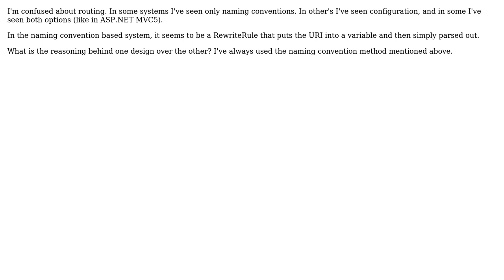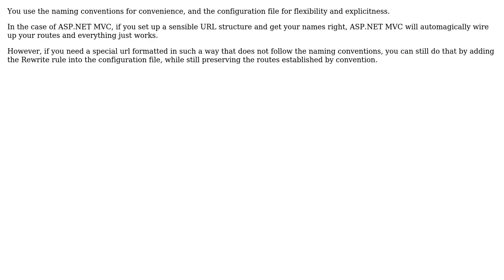When designing a URL router, is there a reason why some frameworks choose a configuration file...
Software Engineering: When designing a URL router, is there a reason why some frameworks choose a configuration file vs. a naming convention?

With thanks & praise to God, and with thanks to the many people who have made this project possible! | Content (except music & images) licensed under CC BY-SA | Music | Images & others | With thanks to user Robert Harvey user johnny and the Stack Exchange Network Trademarks are property of their respective owners. You are responsible for your own actions.